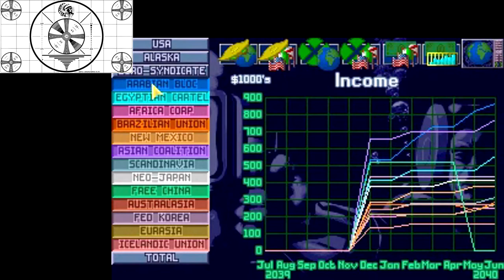X-Com: Terror From The Deep #41: Satay Skewer Power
We are proud to present Frosty's backstory by SuperFrosty (Continued)

I have heard many stories of their ruthless interrogation methods. Probing your mind, depriving you of sleep or disguising themselves in the corpses of your brethren were their favourite methods. But actually it was quite nice. Their underwater base had a brilliant view of the ocean, the special freezer they built for me was quaint and even the snowman they built, while inanimate, was a nice touch. Even the regular meals of cookies made from stiff dough were edible. I told them my history, were I came from and what I was doing here. Intrigued, the man assigned to interrogate me, Captain Pathfinding, handed me a human rifle.

"So, you want to join X-Com, eh?" Captain Pathfinding was not your sharpest tool in the box. How he picked up a gal like Miss Click, I shall never know.

"Well, it's either let me fight, or melt me," I replied eagerly. Pathfinding headed for the shooting range with me in tow. After many wrong turns and general fuckups, we finally made it. I made my way to the armoury while he grumbled something about his atrocious navigation skills. Gun in hand, I braced myself, held my breath and squeezed the trigger. A clean miss. Pathfinding grunted. Several shots later, I failed to land a hit.

"Well, 0% accuracy, numerous flaws due to snowman heritage and the increasing price of air-conditioning! You may just be the worst soldier to date! Welcome to X-Com, you'll fit right in!"